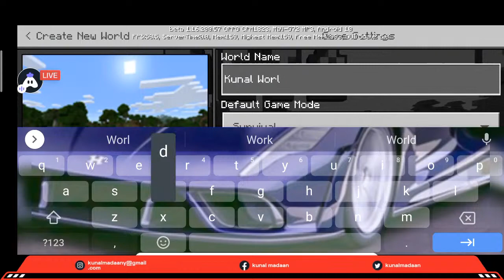Kunal Gaming Is Live //I Am Playing Minecraft First Time